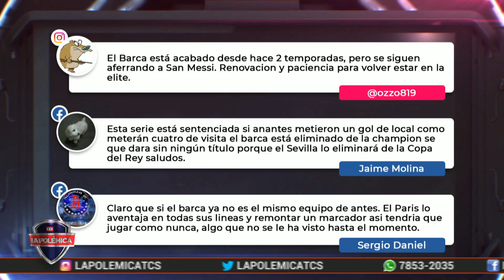PSG goleó 4-1 al Barcelona y solo un milagro los deja fuera de cuartos de final de Champions League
PSG goleó 4-1 al Barcelona y solo un milagro los deja fuera de cuartos de final de Champions League. Revisamos también la victoria del Livepool sobre el Leipzig. Además, presentamos el mejor gol y la figura de la primera jornada del torneo Clausura 2021.